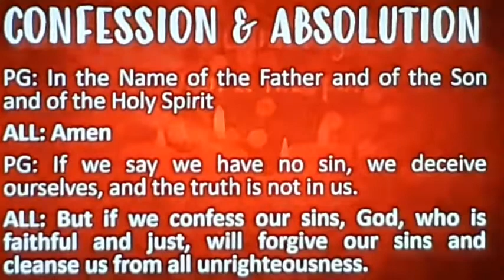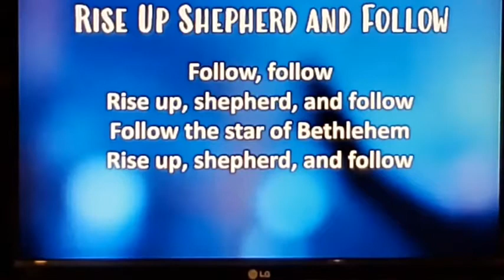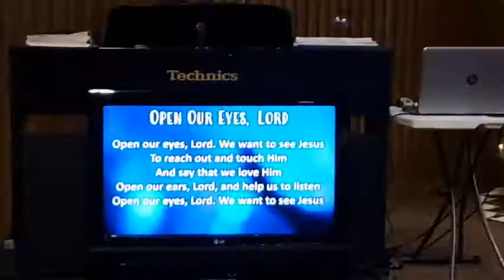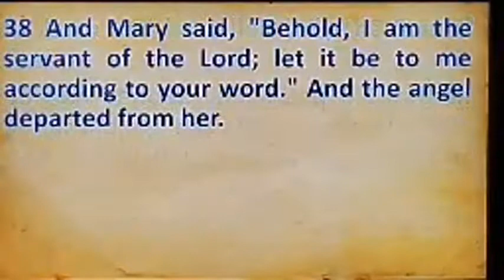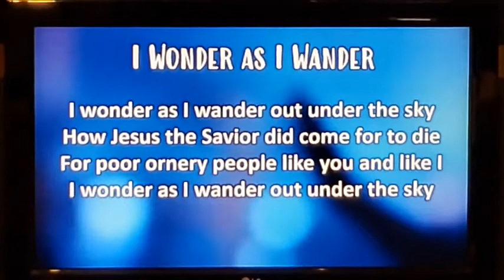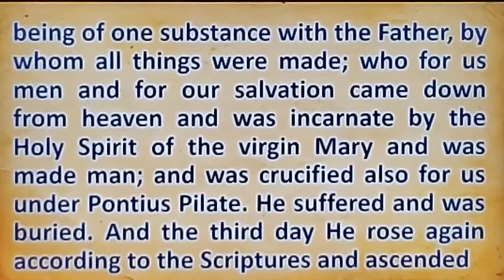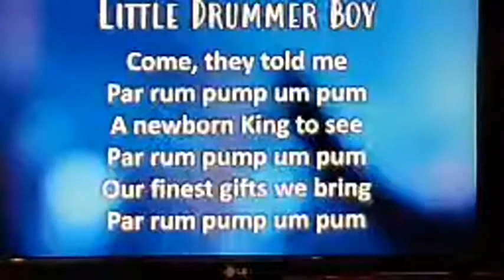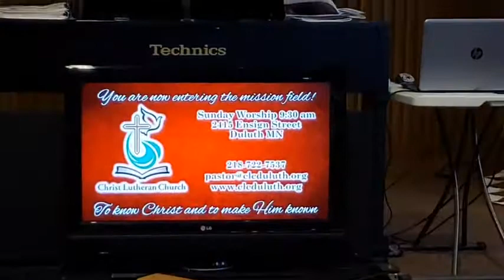Christ Lutheran Church Worship 12 20 2020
Christ Lutheran Church Sunday Worship 12/20/2020